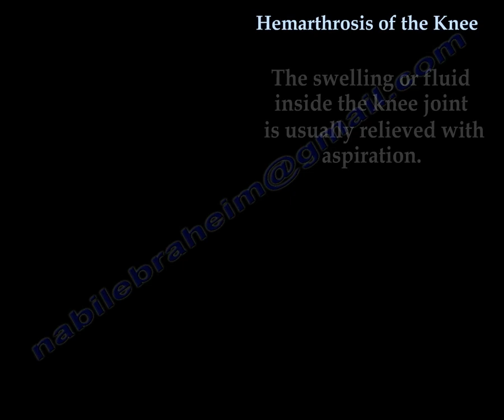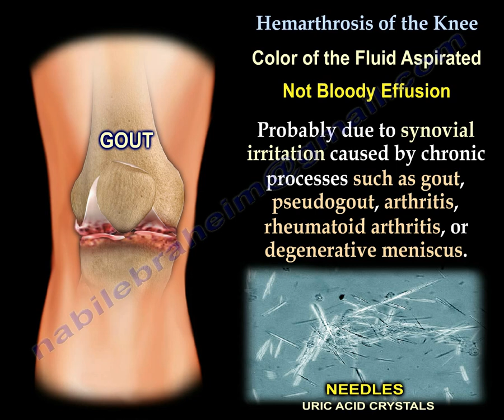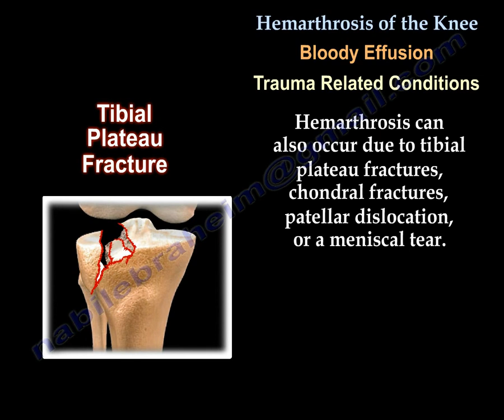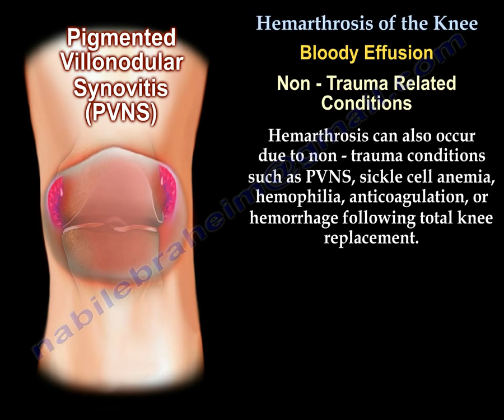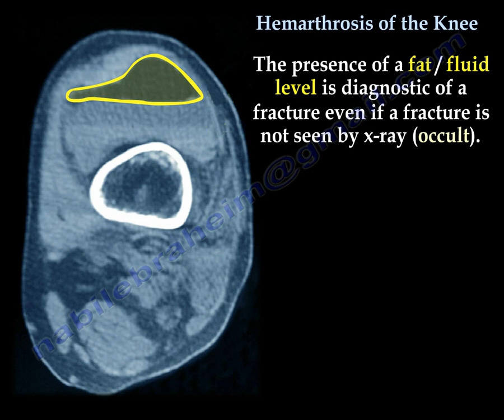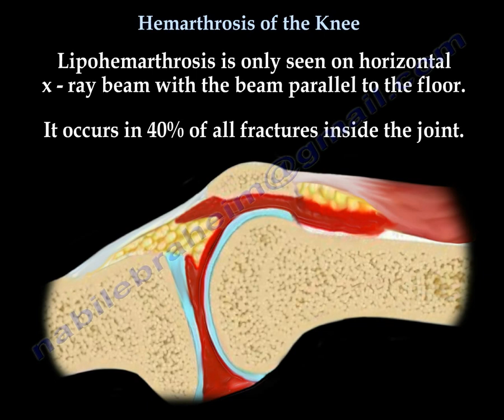Hemoarthrosis of the knee,Knee swelling .Everything You Need To Know - Dr. Nabil Ebraheim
Educational video describing the condition of hemarthrosis of the knee.

Hemarthrosis is blood inside the knee or bleeding into the knee joint space. The swelling or fluid inside the knee joint is usually relieved with aspiration.
Aspiration technique
The needle is inserted from the lateral side of the knee just above the upper border of the patella. The needle enters below the patella into the suprapatellar bursa which is continuous with the joint cavity. For injection of the knee, the needle is inserted at the lower border of the patella on either side of the patellar tendon at the soft spot.
Color of the aspirated fluid
Not blood effusion: probably due to synovial irritation caused by chronic processes such as gout, pseudogout, arthritis, rheumatoid arthritis, or degenerative meniscus. A degenerated meniscus may be associated with swelling and fluid collection. Usually not bloody. The peripheral portion of the meniscus is vascular (about 3-5 mm ). The blood supply of the meniscus originates from the medial and lateral genicular arteries. Degenerative meniscus effusion is not bloody. However, traumatic tear of the meniscus may cause bleeding inside the knee joint.
Bloody effusion could be trauma related or non-trauma related. Hemoarthrthosis can be caused by trauma or injury to the structures of knee such as ACL, PCL, or meniscus. the middle genicular artery supplies the cruciate ligaments. Hemarthrosis can also occur due to tibial plateau fractures, chondral fractures, patellar dislocation, or a meniscal tear. Hemarthrosis can also occur due to non-trauma conditions such as PVNS, sickle cell anemia, hemophilia, anticoagulation or hemorrhage following total knee replacement. Hemarthrosis from trauma or injury indicates a significant knee injury such as ACL (75%-80%) or meniscal tear. If aspiration of the knee after trauma shows hemarthrosis, early evaluation of the injury may be necessary to define the extent of damage. The physician may get an MRI early. The absence of hemarthrosis does not mean less severe ligament injury, the blood may escape without distending the capsule. A severe injury may cause minimal or severe joint effusion. More than 20 cc of fluid may affect the quadriceps function and prevent full extension of the knee.
A hematoma should be evacuated. The bloody aspirate should be examined for fat to rule out fracture. The aspirate may vary in color depending on the severity of the injury and the duration of the symptoms. Fat is less dense than blood and fat floats on the surface. Blood is heavier and stays on the bottom. The presence of fat/fluid level is diagnostic of a fracture even if a fracture is not seen by x-ray (occult). Fat/fluid level is usually seen with tibial plateau, chondral and patellar fractures. Cross table lateral view of the knee shows it well. Lipohemarthrosis is only seen on horizontal x-ray beam with the beam parallel to the floor. It occurs in 40% of all fractures inside the joint.